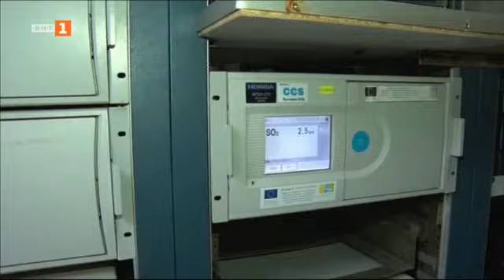По света и у нас – 08.04.2022, 9:00 ч. по БНТ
Гледайте новините на Българската национална телевизия "По света и у нас" на 8 април от 9.00 ч.!